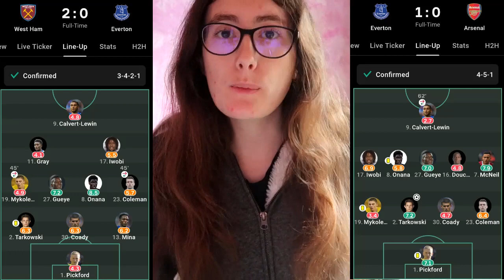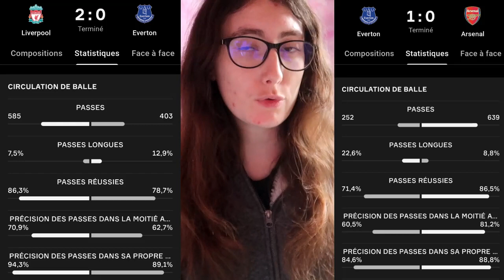Everton : encore une saison de lutte...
Le tour d'horizon des équipes de PL continue ! Et cette fois, c'est Everton qui est à l'honneur !!

Equipe en difficulté cette saison, j'ai quand même essayé de leur trouver des points forts, ainsi que des points faibles. Comme dans chaque vidéo de la série, le but est de déterminer les objectifs du club !

00:00 - Introduction
00:23 - Les points forts !
04:42 - Les points faibles...
09:33 - Quel objectif ?
10:19 - Outro

Pour suivre les matchs en direct et échanger à ce sujet, vous pouvez me suivre sur Twitter